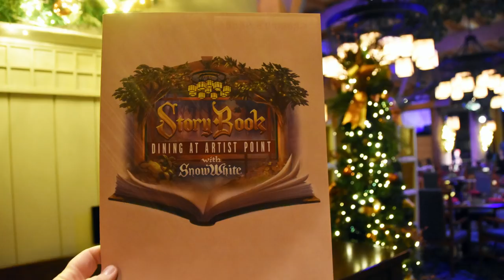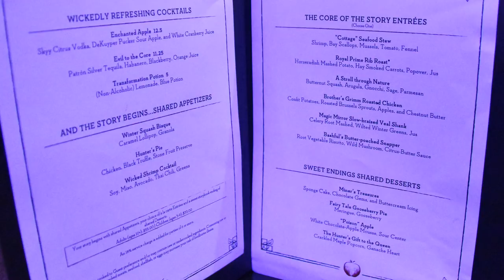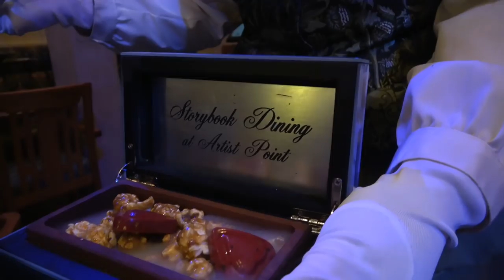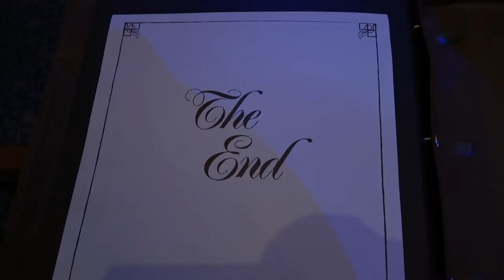MouseSteps Weekly #295: Storybook Dining at Artist Point w/Snow White; Fort Wilderness Christmas Eve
In Mousesteps Weekly #295, we talk about the following topics:

We head to Disney's Wilderness Lodge for Storybook Dining at Artist Point with Snow White. This is a new offerings, and most nights should include Snow White, Dopey, Grumpy and the Evil Queen. The restaurant is no longer a Signature Dining offering but the meal was overall delicious and is only one table service entitlement currently if on the Disney Dining Plan.

Next, we head to a few resorts to meet characters on Christmas Eve. Lilo and Stitch swapped off at Disney's Polynesian Resort; Mickey and Minnie at Disney's Grand Floridian Resort and Chip and Dale at Disney's Fort Wilderness Campground. We went to Disney's Fort Wilderness for the Golf Cart Parade primarily, and we talk about that.

On Christmas night, we went to Epcot - it wasn't too busy, and we enjoyed the holiday windows at the International Gateway before heading to the Candelight Processional.

VIDEO: Meeting The Evil Queen from Snow White & Seven Dwarfs at Artist Point Storybook Dining, Disney World

VIDEO: Disney's Fort Wilderness Christmas Golf Cart Parade 2018 with Chip and Dale, Festive Decorated Carts